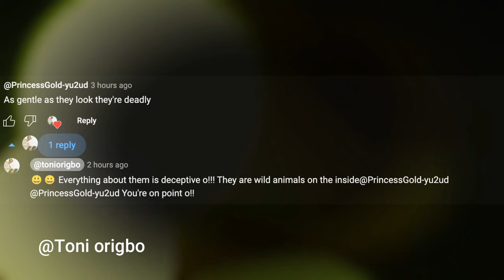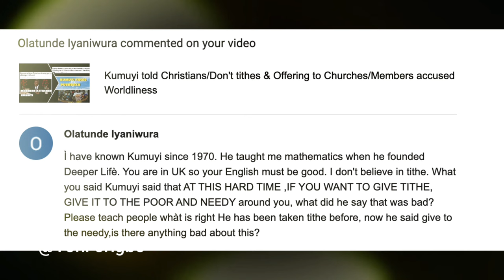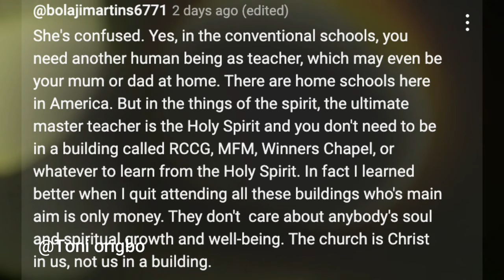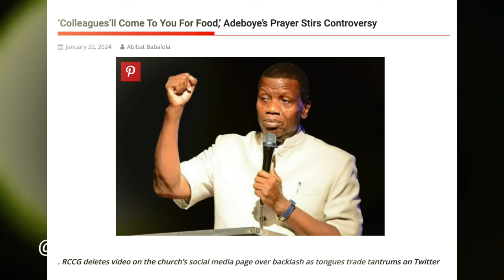Adeboye & Kumuyi in 70s / Church compromised/Church headquarters of Satan Okonkwo exposed